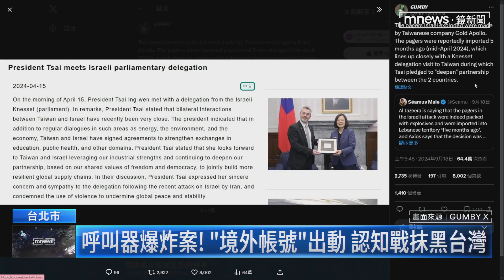呼叫器爆炸案！「境外帳號」出動 認知戰抹黑台灣｜鏡新聞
黎巴嫩真主黨成員使用的呼叫器，（9/17）釀爆炸傷亡，事發後爆炸案發生之後，社群X以及PTT，都陸續有人指涉這跟台灣有關係，甚至還貼上前總統蔡英文，跟以色列議會代表團的合照，暗指是台灣深化合作的一部分。擁有認知作戰領域專業的立委沈伯洋就說，中國的小粉紅有相關動作。國防部長顧立雄更強調，台以兩國之間絕對沒有這類合作。